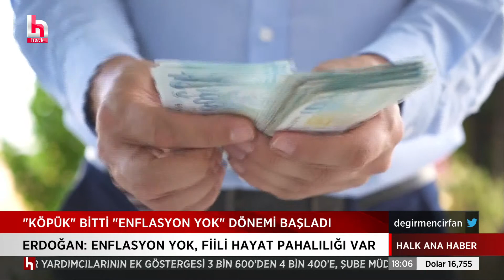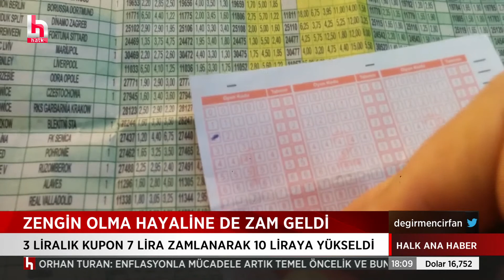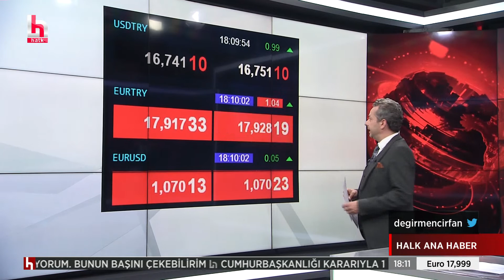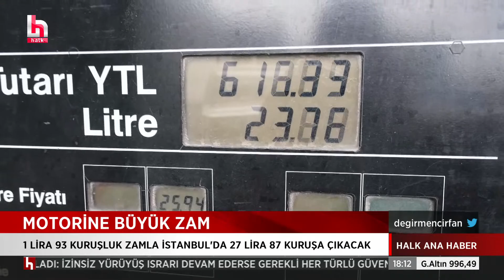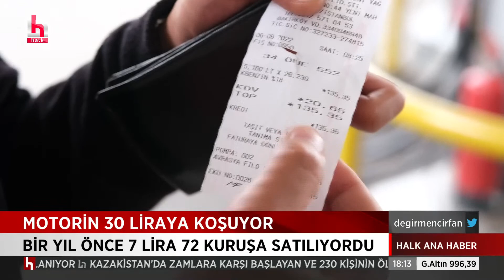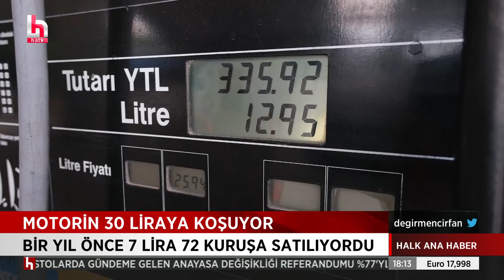ERDOĞAN BEKLENEN MÜJDEYİ VERMEDİ